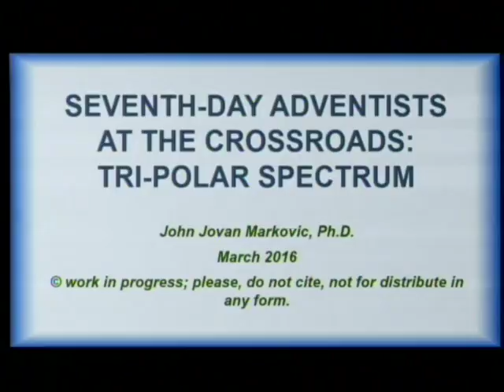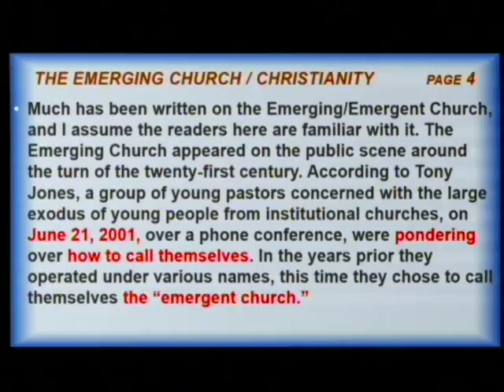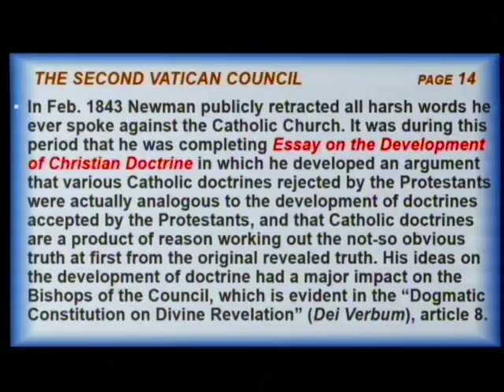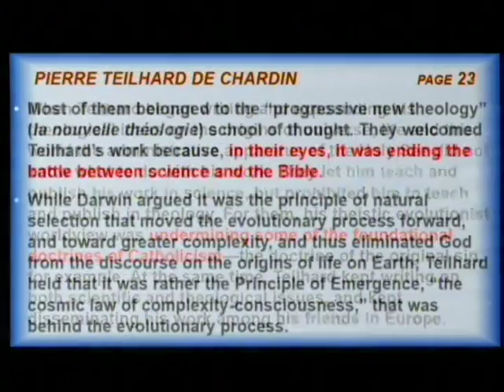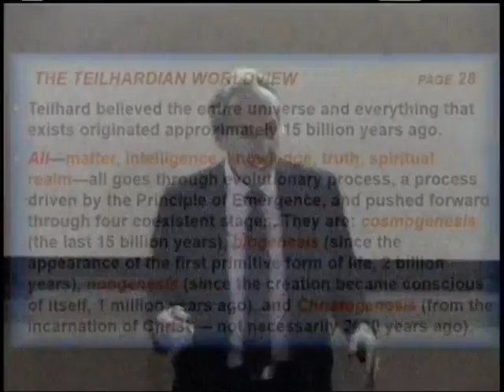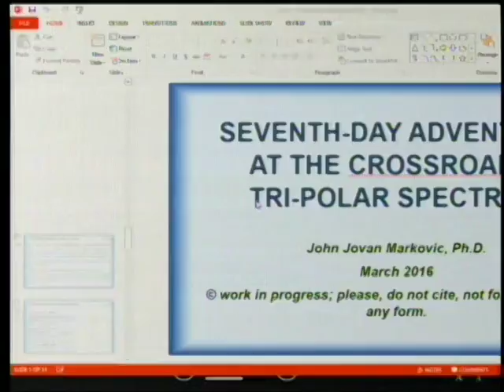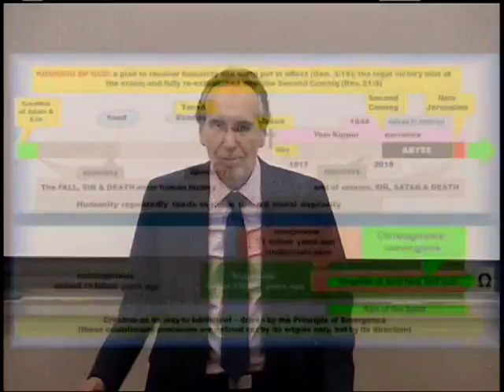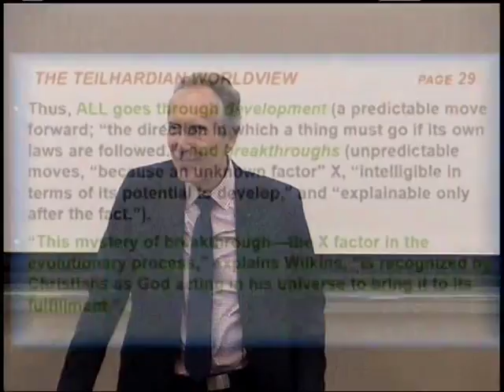Emergent Christianity: Contemporary Trends in Spirituality 6-9-2018 by John Jovan Markovic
John Jovan Markovic will discuss Emergent Christianity (AKA the Emerging Church), including its relation to Theistic Evolution, Mysticism, Ecumenical unity, the concept of worldview, the Second Vatican Council, and the new theology school of thought.

1. O'Malley, J. W. 2010. What Happened at Vatican II. Cambridge, MA: The Belknap Press of Harvard University Press.
2. Jones, T. 2008. The New Christians: Dispatches from the Emergent Frontier. San Francisco, CA: Jossey-Bass.
3. Brewin, K. 2007. Signs of Emergence: A Vision for Church that is Always Organic/Networked/Decentralized/Bottom-Up/Communal/Flexible {Always Evolving}. Grand Rapids, MI: Baker Books.